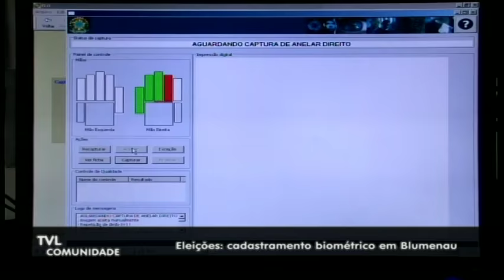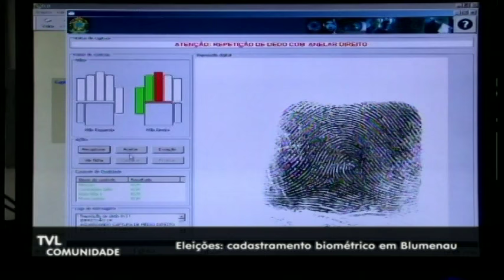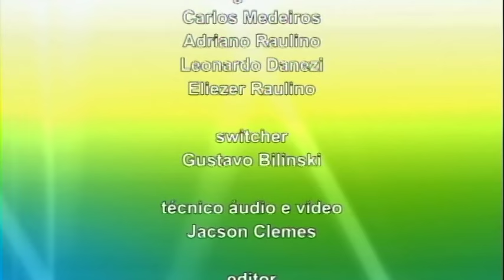TVL Comunidade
Marcos D'Ávila Scherer, Juiz Coordenador da Biometria.